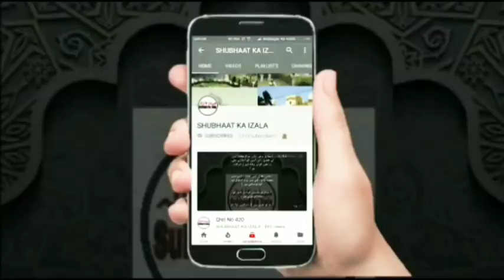Mufti Rafi Uthmani ka bayaan Dewsbury Markaz Thursday 25 July 2019 Importance of Unity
Mufti Rafi Uthmani ka bayaan
Dewsbury Markaz Thursday 25 July 2019 Shabe Jumma Umoomi Bayan
Importance of Unity